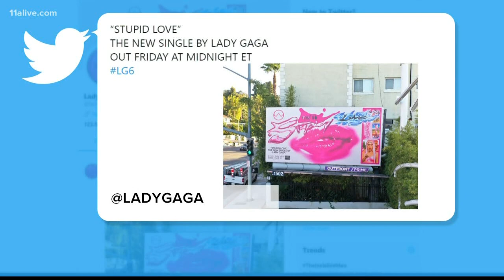Bloomberg and the Latino vote, honoring legends, Lady Gaga's new music: News in Numbers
Get your news in numbers from Up Late on Feb. 25, 2020.